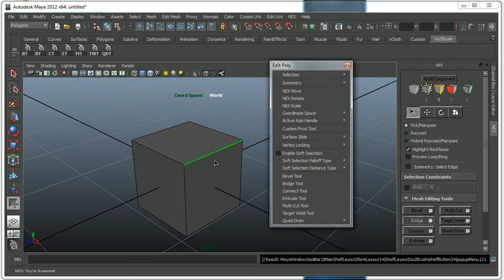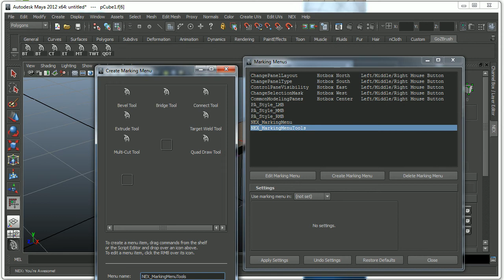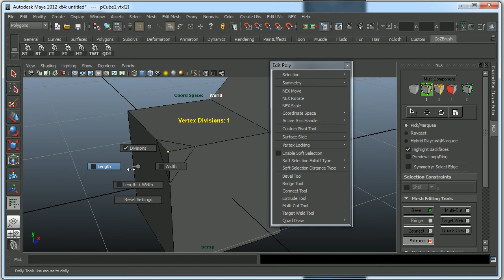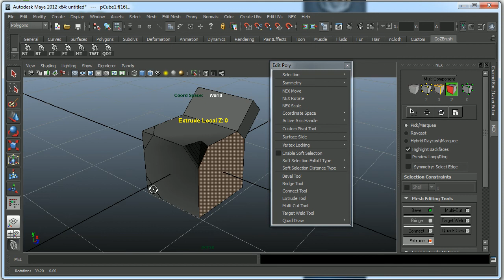Assigning NEX tools to hotkeys or Marking Menus